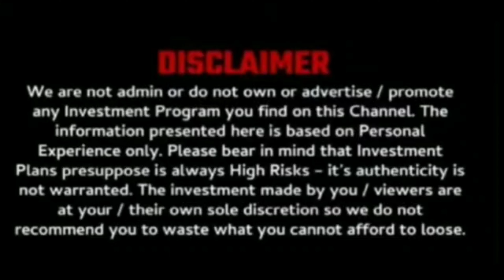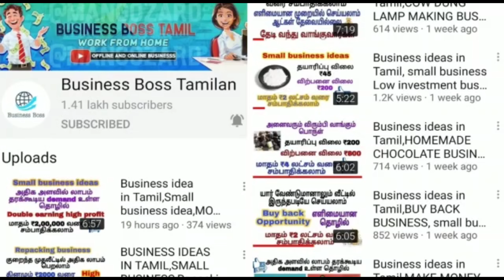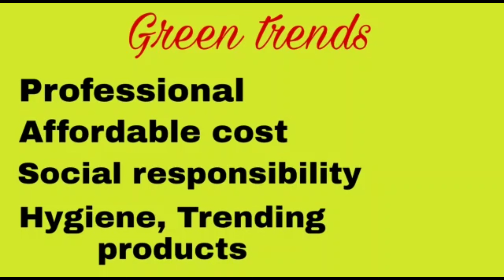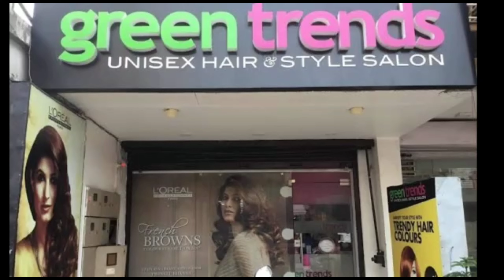Business ideas in Tamil || Investment business ideas || More profible || professional business ideas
In this video, you all learn about 'Franchise Green trends business' with one time investment, High Profitable business, If anyone looking for best business to do with low investment it might be helpful.